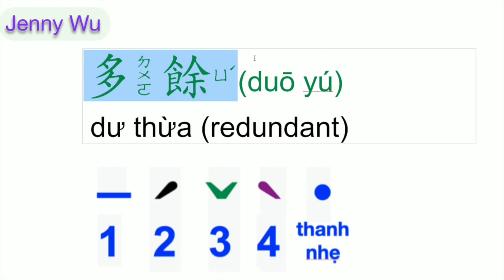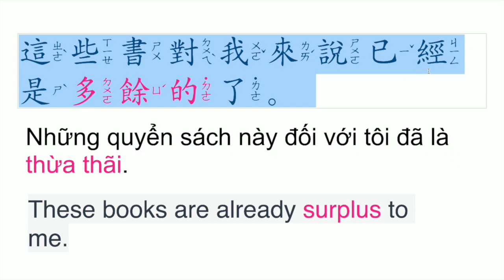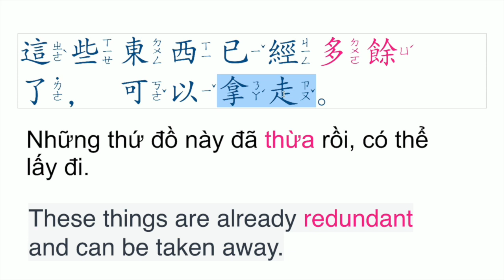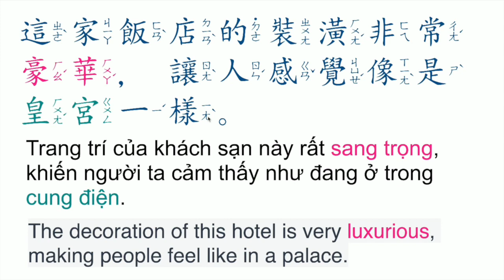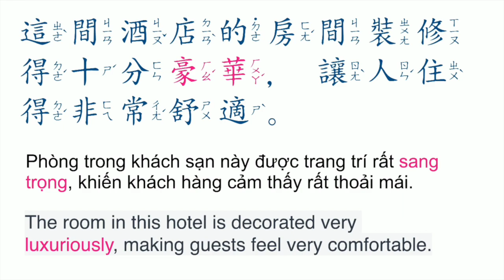Từ vựng tiếng trung "tính từ" 多餘、豪華 Có kèm theo mẫu câu